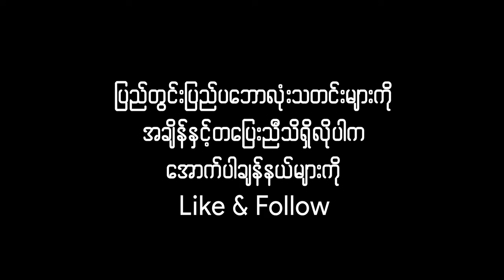🇲🇲⚽📺 မောင်မောင်လွင် ဟိုက်လိုက်အကြည် | Mg Mg Lwin 11 | Highlights HD | Thai League -1 | Week - 5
📺 မောင်မောင်လွင် ဟိုက်လိုက်အကြည်။
ထိုင်းလိဂ်၁
(၂၀၂၃-၂၄)ခုနှစ် ၊ ပွဲစဥ်(၅)။
⚽️  လမ်ဖူး(န်)ဝါရီယာအက်(ဖ်)စီ ( 2-1 ) ချင်းရိုင်းယူနိုက်တက် ပွဲစဉ်။
🗓 စက်တင်ဘာလ ၂၃ ရက်နေ့ စနေနေ့။
🕖 ထိုင်းစံတော်ချိန်- ညနေ ၈:၀၀ နာရီ
      မြန်မာစံတော်ချိန် - ညနေ ၇:၃၀ နာရီ ။
🏟️ လမ်ဖူး(န်)ခရိုင် အားကစားကွင်း။

ပြည်တွင်း၊ ပြည်ပမြန်မာ
ဘောလုံးအားကစားသတင်းများကို
အချိန်နှင့်တပြေးညီ သိရှိလိုပါက
Champs Hub Myanmar ကို သတိရလိုက်ပါ။

ꜰᴀᴄᴇʙᴏᴏᴋ : ChampsHubMyanmar
ɪɴꜱᴛᴀɢʀᴀᴍ : @ChampsHubMyanmar
ᴛɪᴋᴛᴏᴋ: @champshubmyanmar